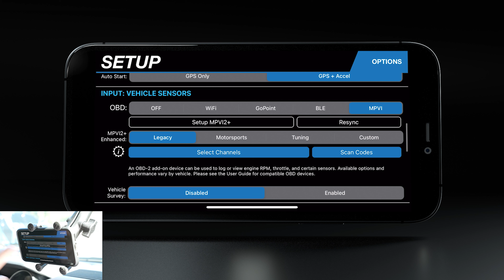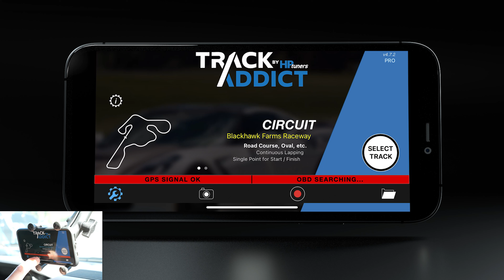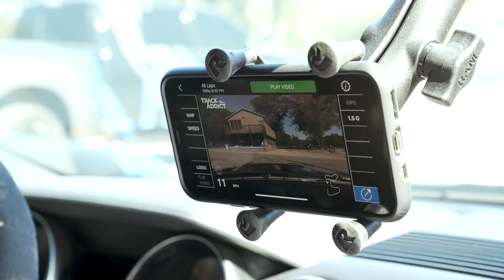Track Addict by HP Tuners | Just The Basics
Get ready to hit the autocross track, drag strip, off-road trails, and more with your new favorite app, TrackAddict. Eddie lays out a step-by-step guide to launch the app and connect it to your MPVI2+ device. Instantly see your lap times, capture video and data logs, and add sweet video overlays right off the track.

The TrackAddict app is free for download, with a Pro version available with even more features.

0:00 Intro
0:24 Autocross, drag racing, off-roading, and more...
0:46 Available for Android and IOS devices.
1:04 How does TrackAddict work?
1:28 Setting up your phone.
2:17 How to connect TrackAddict with your MPVI2+ device.
3:08 How to add different tracks.
3:45 After your lap...
4:02 Finishing touches with RaceRender.
4:09 Eddie's Mustang doing Mustang things (Demo).
4:29 Camera view on the track.

Track Addict on the Apple App Store and Google Play